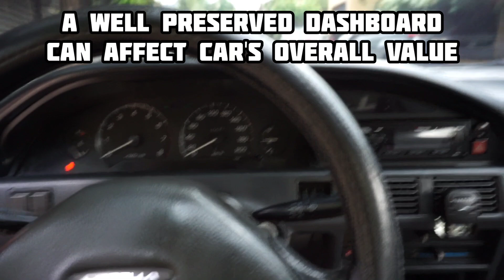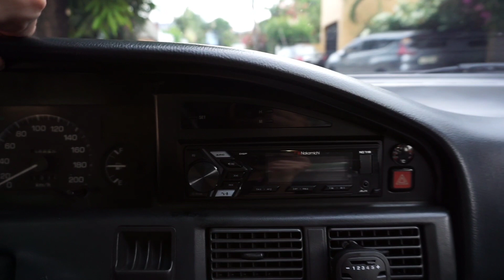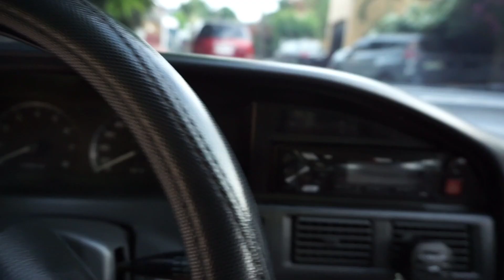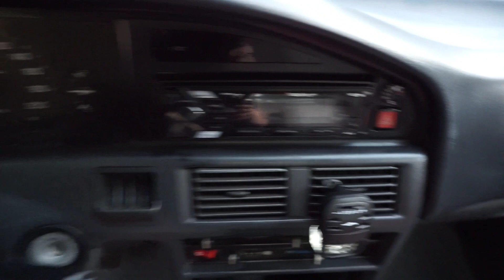How To Prevent Dashboard from Cracking and Fading | 1990 Toyota Corolla